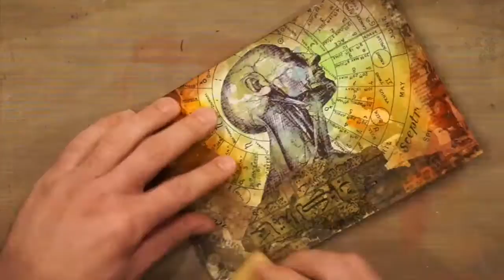Better Angels - Art journal page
8.25"x6.5" Collage, vintage papers, Distress Ink, pen, rubber stamp